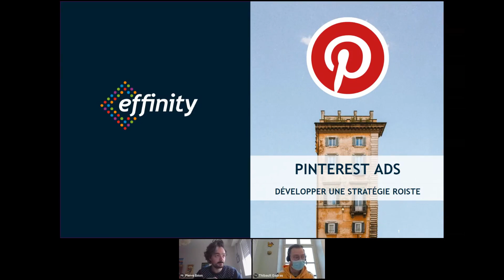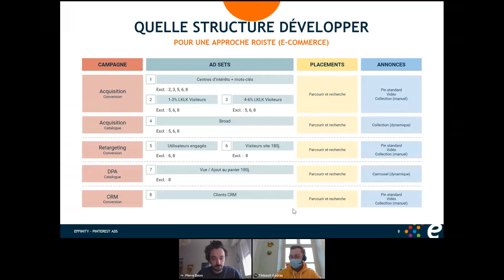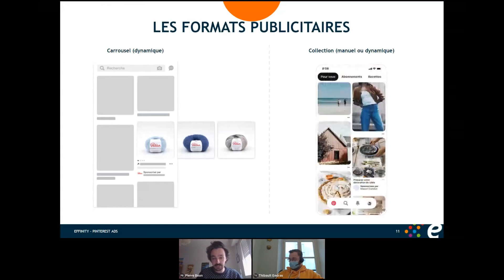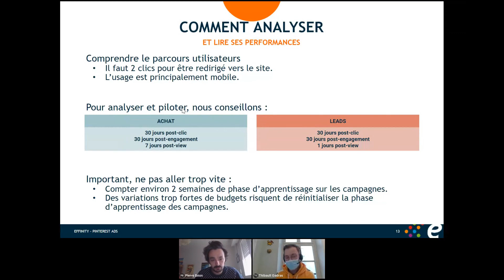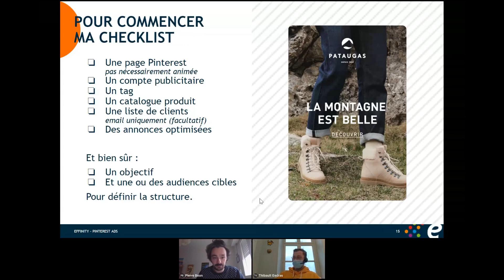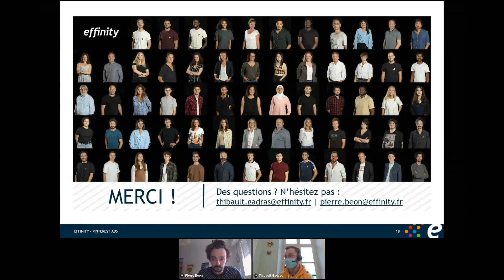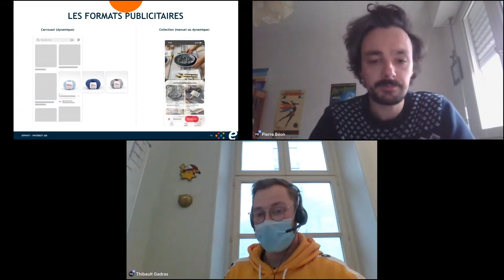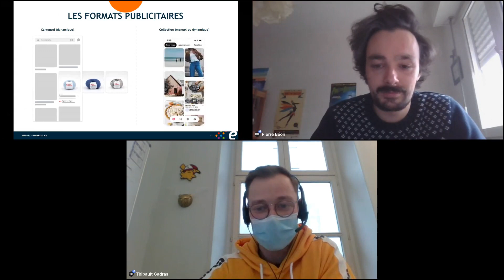Développer une stratégie ROIste sur Pinterest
Pinterest, c'est plus de 10M d'utilisateurs mensuels, qui viennent trouver l'inspiration en vue de leurs prochains achats.
Comment capter ces utilisateurs et les accompagner jusqu'à la conversion, tout en conservant une stratégie ROIste ? On vous explique tout autour d'un webinar.